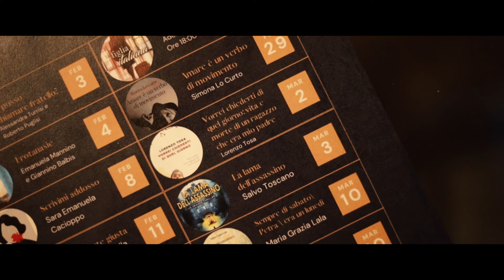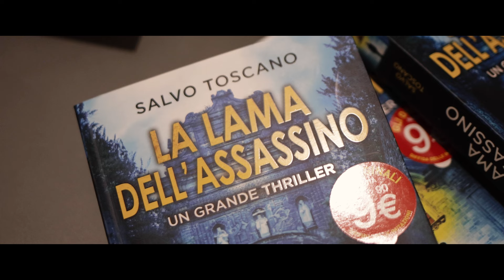La lama dell'assassino - Un tè con l'autore 2024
Salvo Toscano, eccelso narratore, che come un alchimista dosa perfettamente ironia, mistero, drammaticità e tradizione , incanta e rapisce l'anima del lettore con il suo stile magnetico, ammaliando chi si approccia per la prima volta ai suoi romanzi, e non lasciando invece disilluse le aspettative di chi già è avvezzo al suo stile avvincente.
I due protagonisti di questa storia palermitana sono Roberto, carismatico avvocato di buona forchetta, all’apparenza un po’ burbero ma dal cuore d’oro,  e Fabrizio, il giornalista dalla penna affilata come una spada, sciupafemmine mai pronto alla redenzione. Entrambi si rivelano autentici e affascinanti, dotati di forza e fragilità, con una sottile vena di ironia che li rende sprezzanti nei confronti dei pericoli, ma dotati di una profonda umanità e autenticità che catturano il cuore. Sono individui empatici seppur agli antipodi, professionisti nel proprio campo, che rare volte si esprimono a vicenda sul profondo  sentimento fraterno che li accomuna e che, quando reso esplicito, riesce a commuoverci per la sua semplice verosimiglianza e adesione alla realtà.

Video-intervista realizzata da: Duilio Scalici
Con Rosa Di Stefano, Salvo Toscano e Antonella Chinnici